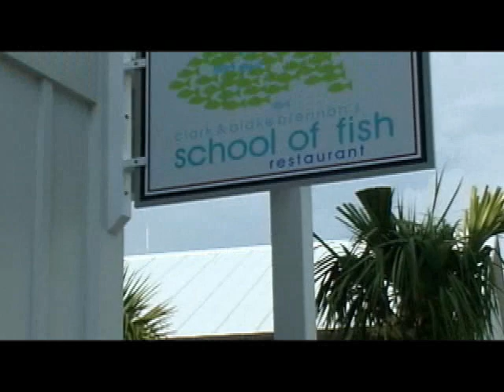Clark and Blake Brennan Open New School of Fish Restaurant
Apalachicola, Mexico Beach and Port St. Joe foodies have new flavor on the Gulf Coast from the culinary family that brought New Orleans' Commander's Palace, Redfish Grill and Royal B Restaurant. Clarke and Blake Brennan describe their fresh ingredients from Apalachicola Oysters to Filet Mignon in a sneak peak, owner's weekend in St. Joe Company's new WindMark Beach where panoramic views from the beachfront bar and restaurant overlook Cape San Blas and St. Joseph Bay.